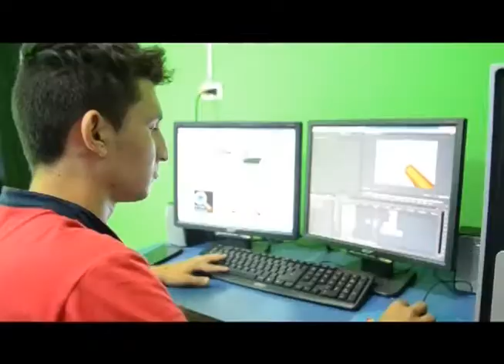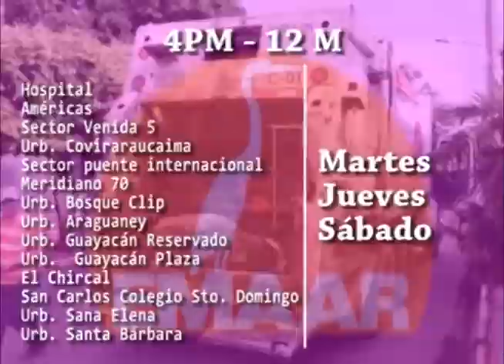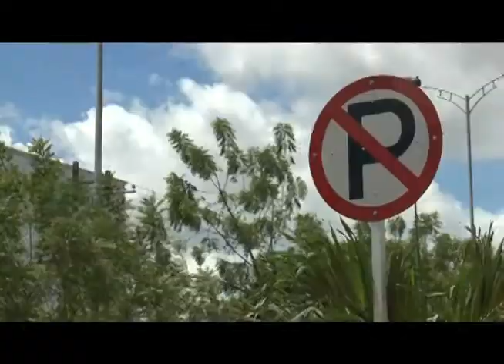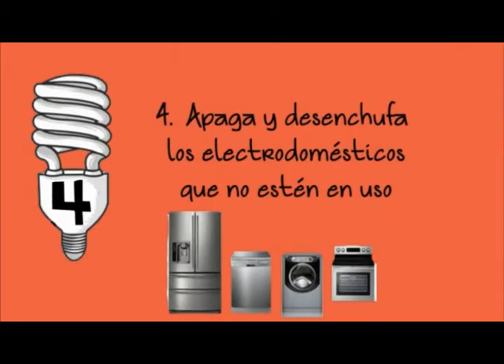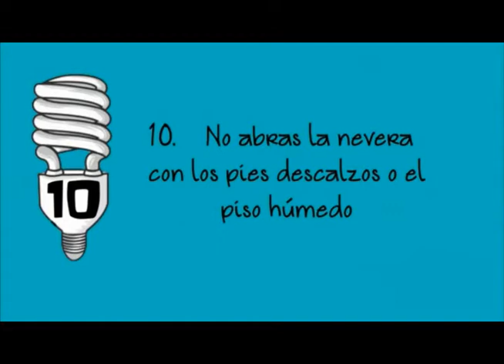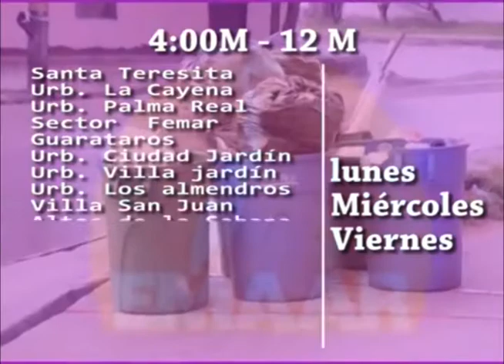Noticiero LA LUPA ARAUCANA 07 11 2017